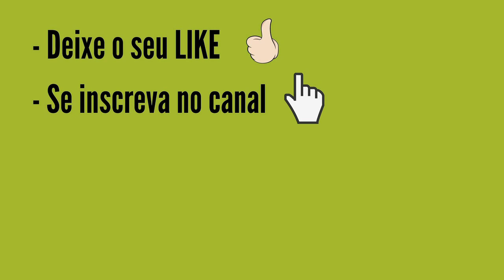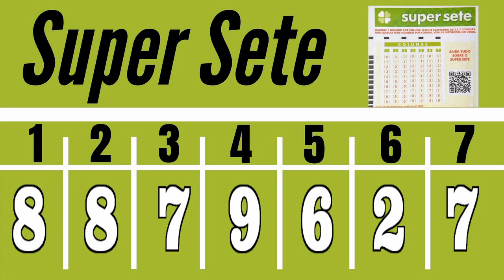Resultado SUPER SETE 359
PREMIAÇÃO SUPER SETE 359:
7 acertos
0 aposta
R$ 0,00

6 acertos
1 aposta
R$ 25.629,17

5 acertos
39 apostas
R$ 938,79

4 acertos
656 apostas
R$ 55,81

3 acertos
5.230 apostas
R$ 5,00

Próximo sorteio
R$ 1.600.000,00